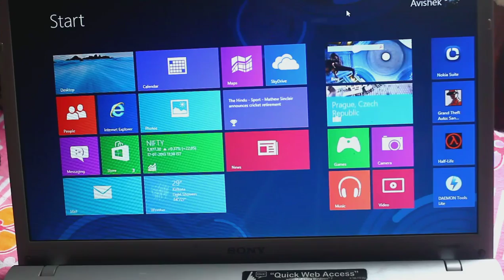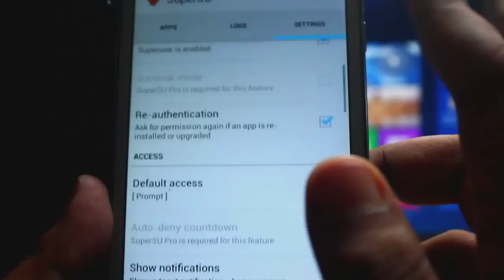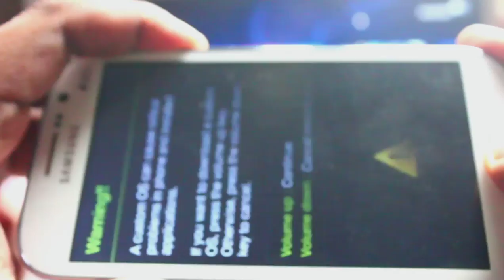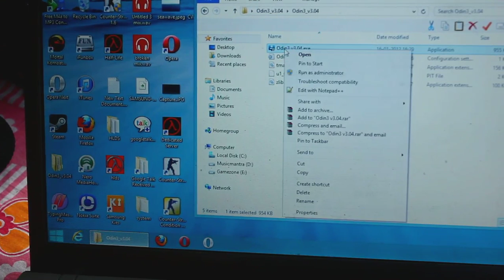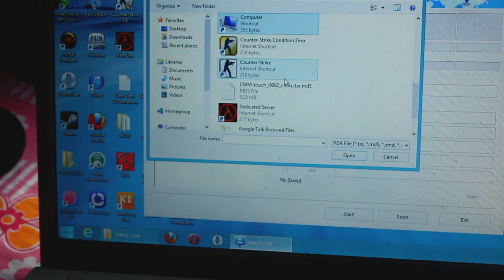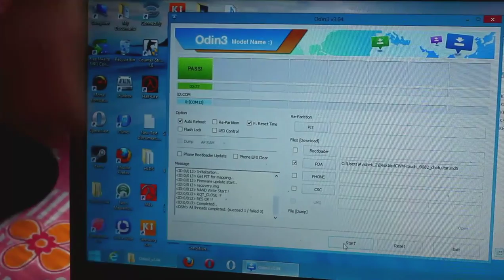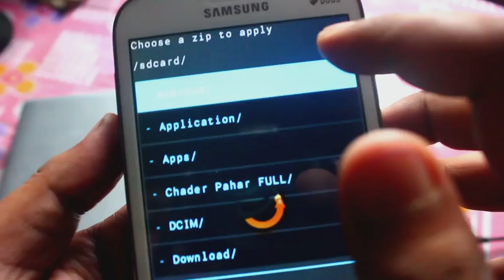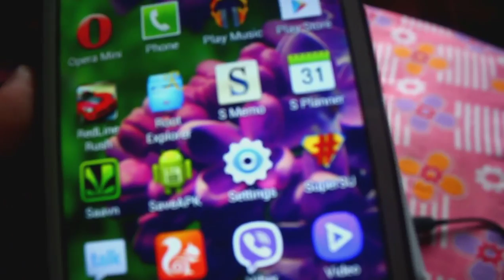How to Root & UnRoot Samsung Galaxy Grand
hi in this video you can see how to root and unroot samsung galaxy grand running 4.2.2 and also 4.1.2 same procedure.